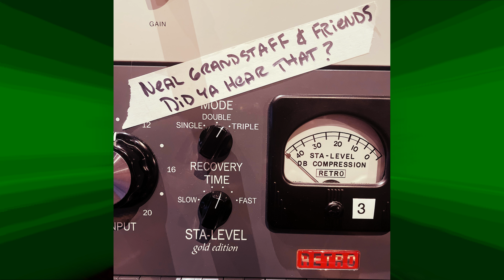02 Darkwave (City) (from Police Quest 4) Neal Grandstaff: Did Ya Hear THAT? Soundtrack Music OST BGM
02 - Darkwave (City) (from Police Quest 4)
The full and complete soundtrack album: Did Ya Hear THAT?

Performed by Neal Grandstaff & Friends* * * * *